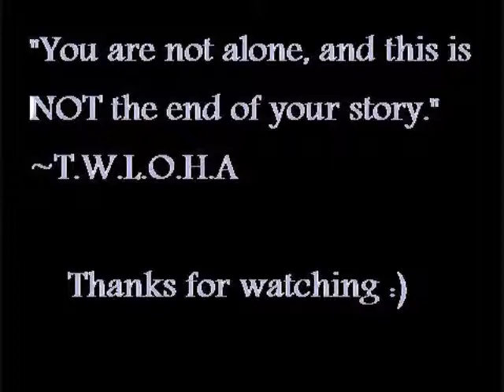The Wild Iris by Louise Gluck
This video is my interpretation of "The Wild Iris" by Louise Gluck. Music is by Bullet for My Valentine (intro).

"At the end of my suffering
 there was a door.

 Hear me out: that which you call death
 I remember.

 Overhead, noises, branches of the pine shifting.
 Then nothing. The weak sun
 flickered over the dry surface.

 It is terrible to survive
 as consciousness
 buried in the dark earth.

 Then it was over: that which you fear, being
 a soul and unable
 to speak, ending abruptly, the stiff earth
 bending a little.  And what I took to be
 birds darting in low shrubs.

 You who do not remember
 passage from the other world
 I tell you I could speak again: whatever
 returns from oblivion returns
 to find a voice:

 from the center of my life came
 a great fountain, deep blue
 shadows on azure sea water."